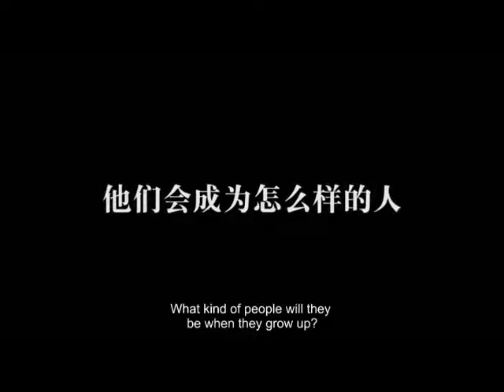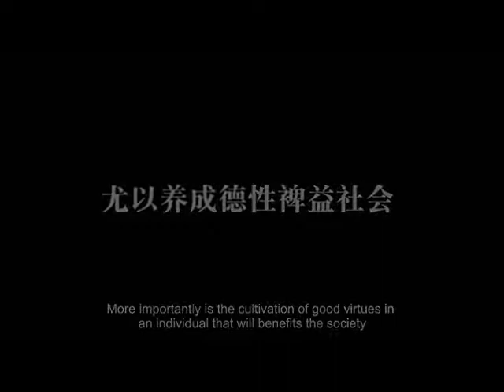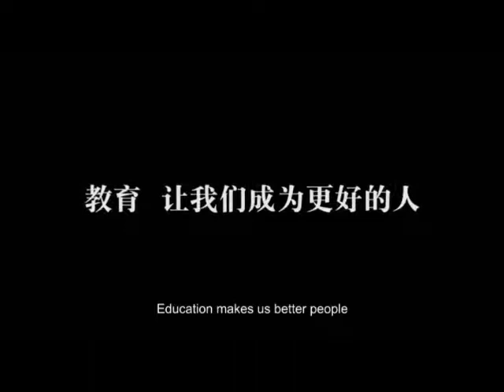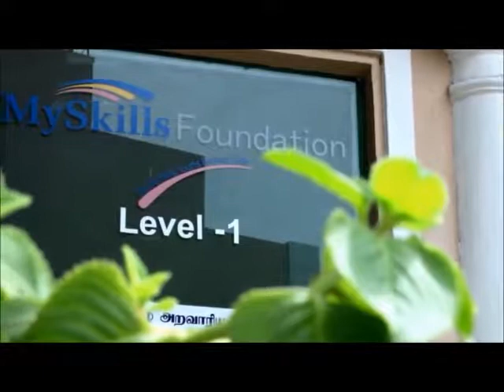Myskillls Corporate video by tan kah kee foundation